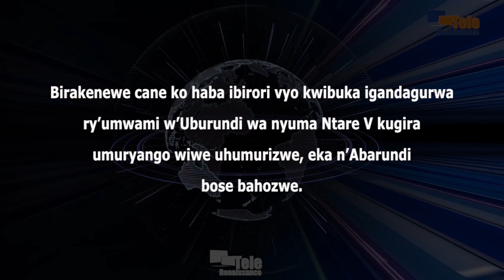Kwibuka igandagurwa ry’umwami Ntare wa V ni uburyo bwiza bwo guhoza Abarundi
Birakenewe cane ko haba ibirori vyo kwibuka igandagurwa ry’umwami w’Uburundi wa nyuma Ntare wa V kugira umuryango wiwe uhumurizwe eka n’Abarundi bose bahozwe. Eric Innocent Harerimana, arongoye umuryango w’Abaganwa uba mu gihugu c’Ububiligi, yabivuze mu mpera z’indwi iheze, igihe haba ivyo birori. Yaramenyesheje ko kuva ubu ivyo birori bizohora biba uko umwaka utashe. Agahamagarira Abarundi bose kwumva ko ari ngirakamaro kugira uwo munsi hibukwe n’abandi Barundi bose bahitanywe n’ububisha bwakozwe mu mwaka w’1972.